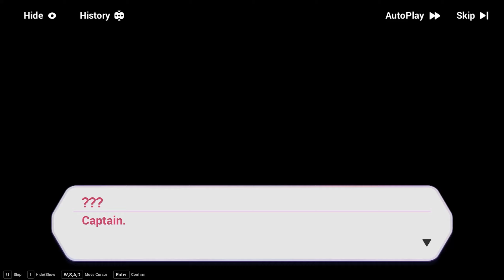Estival Seaside Amusement Park - The Final Showdown (Cutscenes)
Event : Estival Seaside Amusement Park

Cutscenes Walkthrough of Map (4-2) The Final Showdown